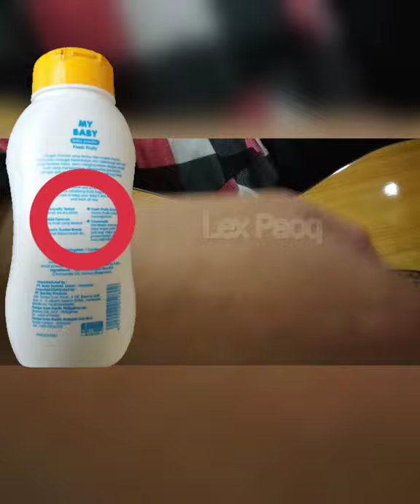My Baby - Cover By Lex Paoq | Rich Brian & Yerin G-Friend | Indonesian Parody Rapper | Lagu Terbaru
Video ini adalah tentang lantunan yang tercipta dari sebuah imajinasi, berangkat dari sesuatu yang lazim dalam kehidupan.
Bahasa langit dengan makna yang membumi tanpa harus dijelaskan.
About Parody Song.